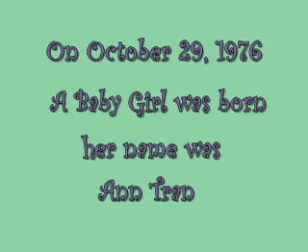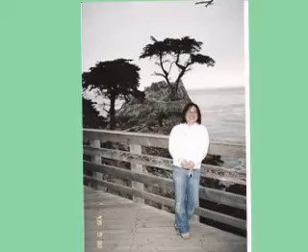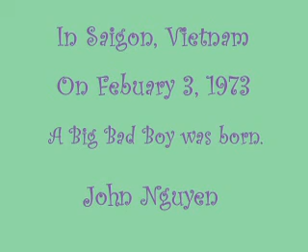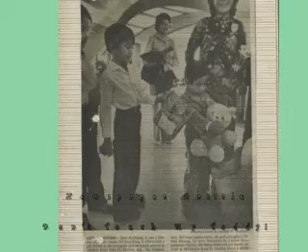Yoda and Ann- Take 3 part 1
here's part 1 of the 3rd revision